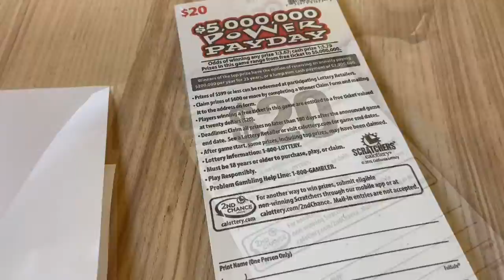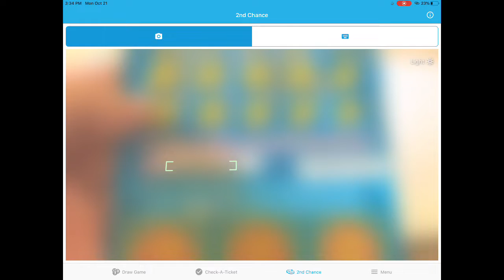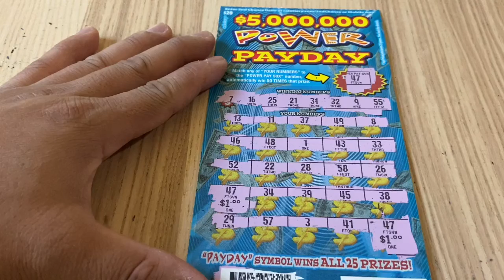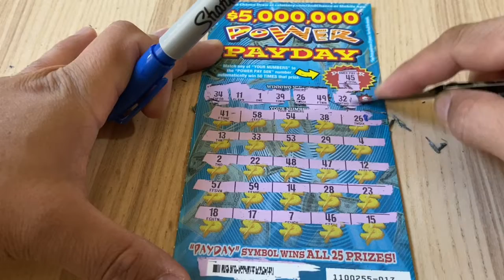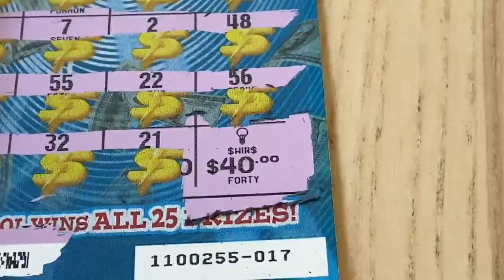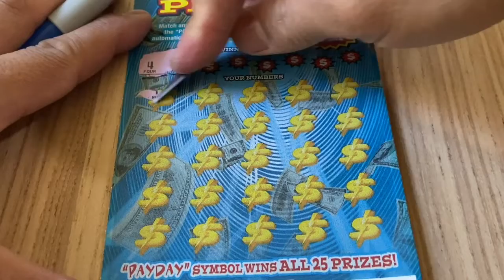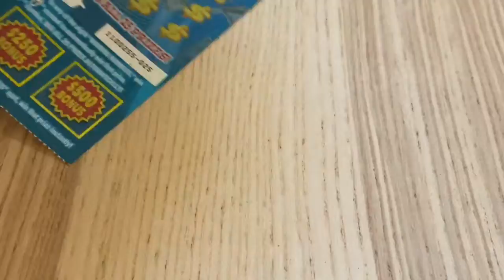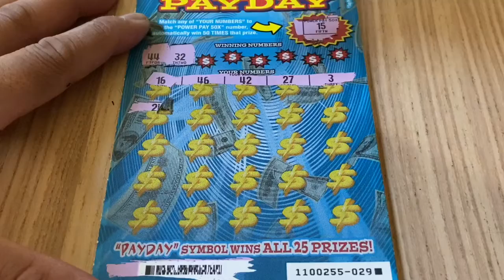Episode 4 - $3,000 October Group Play!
Swapped to T-mob, it took about 3 hrs to upload!!

Ep 4 of 4 - the Finale! Gimme a couple days to get the payouts going! 😊

2 x $30 book
2 x $20 book
$100 per player 😉

1 scratcherheaven @ gmail ✔️
2 Ryan R ✔️
3 Alistair Vnmo ✔️
4 Sage&Chris gp 💵 💰 💵 💰 💵
5 Fernando 💵
6 Yogi 💵
7 Octavio gp 💵 💰
8 Marci 💵 💰 💵
9 Moses gp ✔️
10 Bert 💵 💰
11 Santiago 💵 💰
12 Ka 💵
13 B Winter 💵
14 G. B. ✔️
15 Mr Scratchy ✔️
16 Dustin 💵 💰 💵
17 Bulldog Bullies 💵
18 JJwantstowin 💵💰💵
19 Crimson626 💵 💰
20 Sokphanna 💵
21 27payback ✔️
22 Keith ✔️
23 Candy 💵 💰
24 dmm2306 💵 💰
25 OutlawAndy ✔️
26 DeeJayScratchers ✔️
27 27payback ✔️
28 Scarman ✔️
29 Jessica ✔️
30 Carlos ✔️
Filled Up on 10/13/19 7:25pm